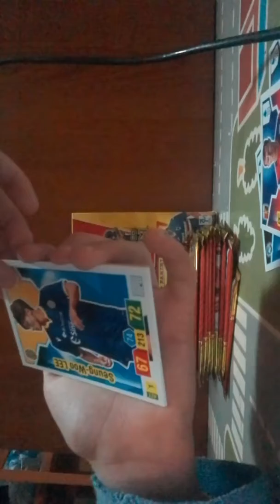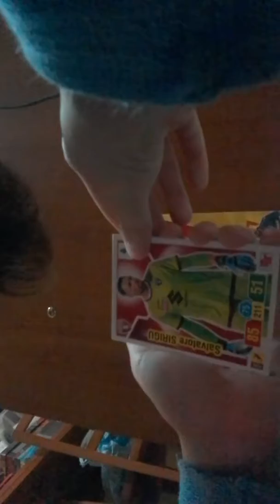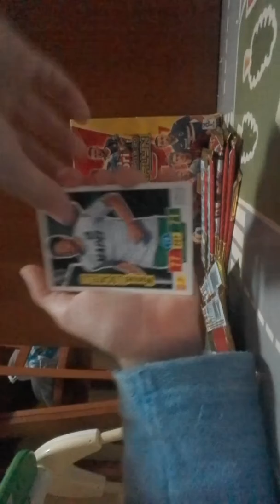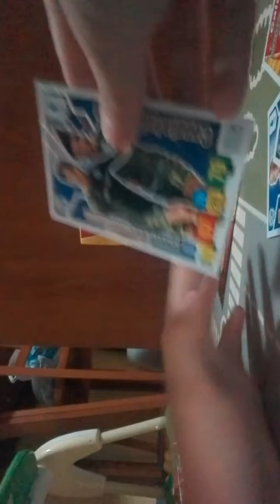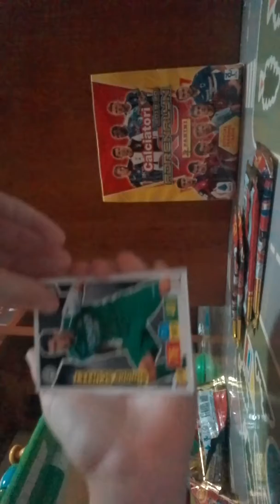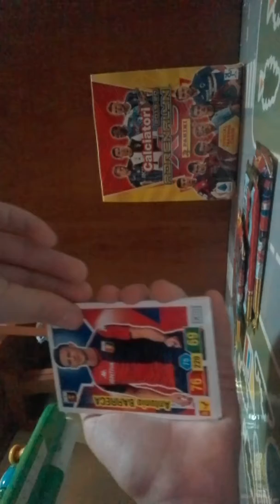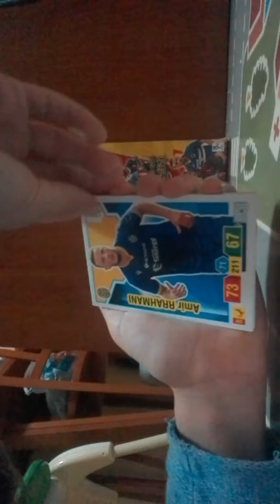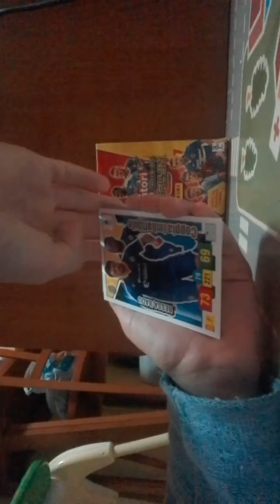Ultima parte box